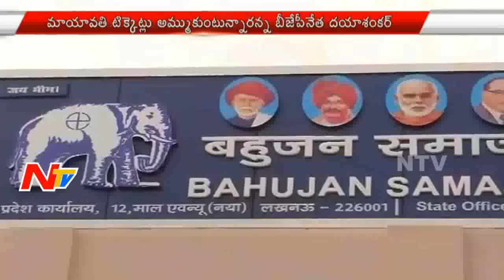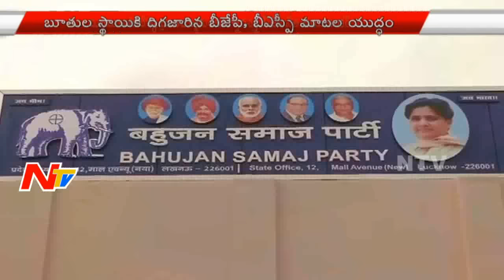BJP Leader Dayashankar Abusive Comments on Mayawati || NTV